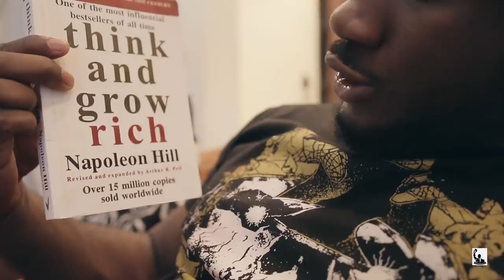Sagesse financiere (deuxieme chaine)